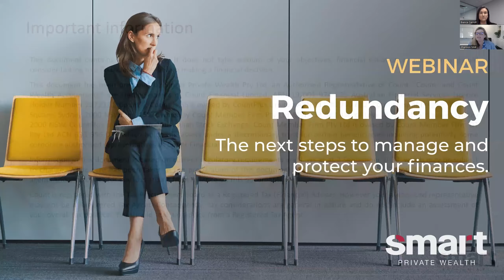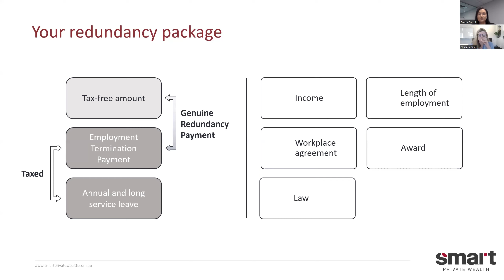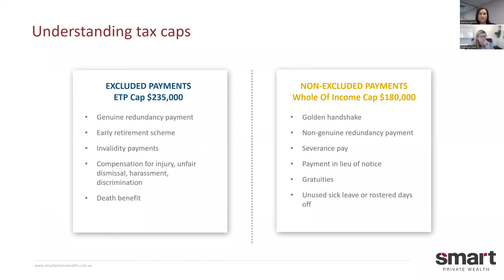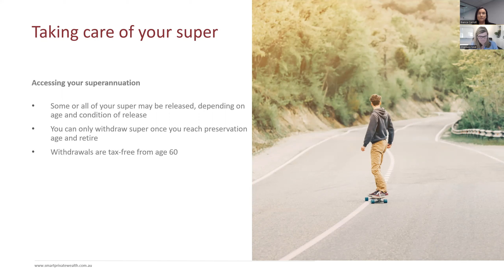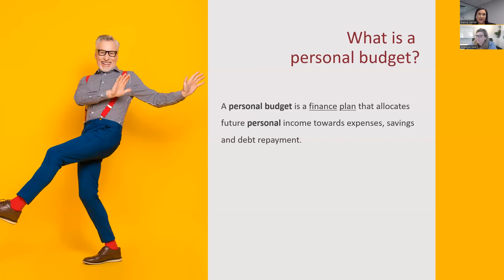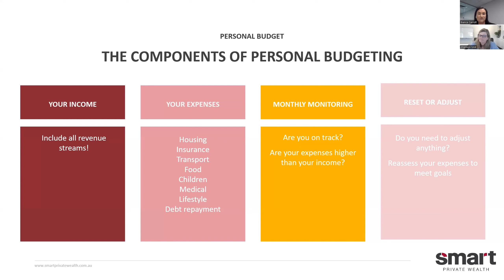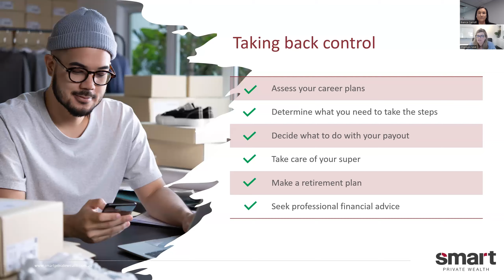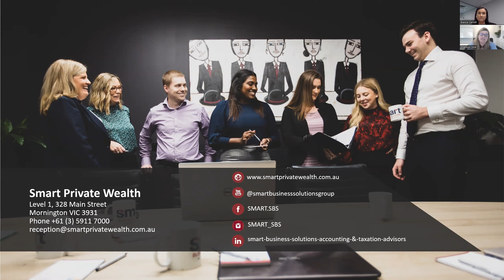Redundancy: The next steps to manage and protect your finances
In today's ever-changing economic landscape, facing redundancy can be daunting, impacting both your financial and emotional well-being. This webinar is tailored to address these concerns, offering practical insights and strategies to navigate the complexities of redundancy and secure your financial future.